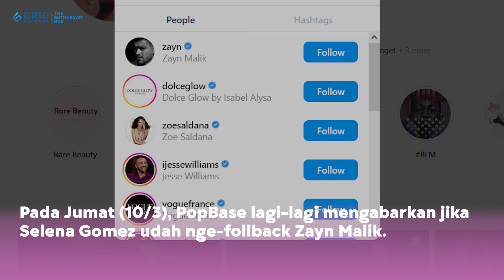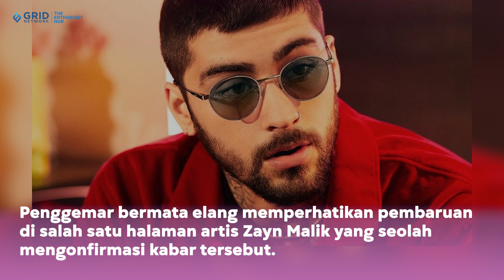Zayn Malik Follow Instagram Selena Gomez, Rumor Baru Langsung Muncul!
CewekBanget.ID - Beberapa waktu yang lalu ketahuan kalai Zayn Malik follow Instagram Selena Gomez, girls.

Setelah Zayn Malik follow Instagram Selena Gomez, muncul rumor kalau mungkin dua penyanyi itu bakal berkolaborasi!

Rumor kolab yang muncul setelah Zayn Malik follow Instagram Selena Gomez ini juga punya alasannya.